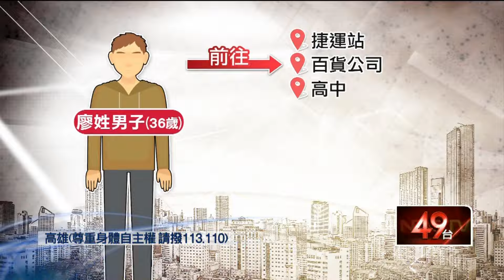逾3千女受害 ！ 「攝」狼偷拍裙底風光上網販售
一名男子106年起，就常在捷運站、百貨公司、高中等地點，以攝影器材，用低角度偷拍女子和高中女生的裙底風光，並且還將相關影片上網販賣，他會先將私密影片進行編號再出售，買家還得先加入會員，事先得先儲值大約2千台幣的泰達幣。檢方統計被害人超過3千人，不法所得超過1千萬，目前男子已經由檢方提起公訴偵辦中。

★《壹電視》提醒您：
尊重身體自主權，請撥打110、113